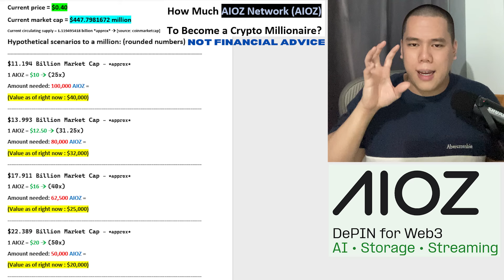How Much AIOZ to Become a Crypto Millionaire? AIOZ Network AIOZ Price Prediction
In this video I talk about some hypothetical AIOZ Network – AIOZ millionaire scenarios. Please keep in mind that there is absolutely no guarantee any of this is going to happen, it’s just hypothetical scenarios.

TIMESTAMPS
0:00 Intro & Disclaimer
0:29 Price Target Number 1
1:18 Price Target Number 2
1:52 AIOZ Network Explained
5:33 Price Target Number 3
6:44 Price Target Number 4
7:44 How Soon?
8:16 My Buying Strategy